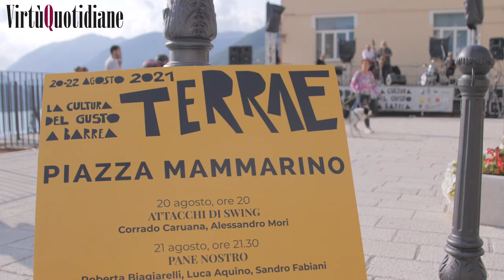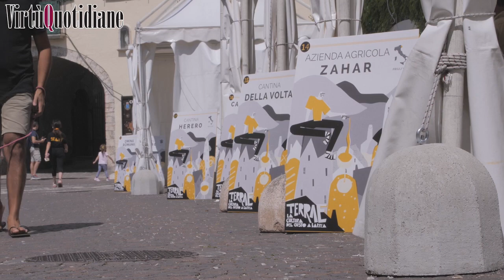“TERRAE”, DA BARREA UN MESSAGGIO PER LA VITICOLTURA ABRUZZESE: PUNTARE SUI VITIGNI AUTOCTONI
BARREA – “Trebbiano e Montepulciano d’Abruzzo con tutte le loro possibili varianti nelle vinificazioni possono ancora dare molto al territorio abruzzese. È vero che bisogna ridurre fortemente i trattamenti, per cui stanno arrivando vitigni resistenti alle fitopatie, ma bisogna puntare sui vini autoctoni e questo significa andare a ritrovare le aree vocazionali in cui questi vitigni esprimono al massimo le loro potenzialità. Mi piacerebbe insomma avere un Trebbiano e un Montepulciano resistenti alle fitopatie, e non dei vitigni che sono internazionali e caratterizzati da aromi genetici che spesso danno le stesse sensazioni organolettiche a prescindere da dove si coltivano”.

È la considerazione che il professor Leonardo Seghetti, agronomo di fama, ha portato all’attenzione del folto e attento pubblico che ha assistito all’incontro finale di “Terrae”, manifestazione che con la collaborazione di tre Università – Parma, Camerino e Teramo – e ben 21 cantine da ogni parte d’Italia e persino una dalla Champagne, ha animato l’intero weekend a Barrea (L’Aquila) con musica, teatro, workshop, videomapping, degustazioni e banchi d’assaggio con il tema dominante del vino e del pane.

“In Abruzzo c’è grande fermento perché ci sono tanti vitigni e molti giovani viticoltori si trovano davanti un panorama vitivinicolo che non è certo quello dei genitori o dei nonni che era incentrato su Trebbiano e Montepulciano”, ha aggiunto Seghetti, “ma si stanno riscoprendo tante varietà autoctone, basti pensare al Pecorino che è passato da pochi ettari degli anni Novanta ai circa 1.800 coltivati su 32mila ettari vitati di oggi, così come la riscoperta di tante varietà della montagna come il Montonico che si adatta benissimo alla spumantizzazione”.

“Oggi l’accoglienza diventa un punto importante per lo sviluppo del territorio, c’è molto da lavorare perché occorre un gioco di squadra”, ha commentato dal canto suo Nicola D’Auria, presidente regionale e nazionale del Movimento turismo del vino, intervenuto allo stesso incontro.

Nella tre giorni di Barrea si è parlato di alimentazione e cultura, nella convinzione che, per dirla con le parole del direttore artistico Paolo Tegoni, dell’Università di Parma, “il cibo è un pretesto per entrare in contatto con il prossimo e arrivare alle arti maggiori, alla musica e al teatro, per un Umanesimo di ritorno che fa la differenza”.

Al centro del dibattito anche due studi sull’alimentazione del passato: dall’esame dei resti scheletrici di un antico safino risalenti al VI secolo a.C., ritrovati in località Convento di Barrea nel 2011, condotto dall’Università di Camerino, è stato possibile ricostruire l’alimentazione dell’epoca che può tornare utile nell’attualità anche alla luce dell’emergenza sanitaria causata dalla pandemia Covid. Secondo lo studio “Centenari” dell’Università di Teramo, invece, è stato rilevato come nei borghi delle aree interne, nell’area del Parco nazionale d’Abruzzo e in quella della Maiella, la longevità deve molto alle abitudini alimentari soprattutto del passato.

"Queste tre giornate lasciano il ricordo di una serie di attività di alta qualità oltre alla vetrina di prodotti di eccellenza. Si sono messe le radici per una seconda edizione perché la manifestazione ha ottenuto un risultato andato oltre le aspettative grazie a un numeroso pubblico e a un incremento delle presenze turistiche", ha commentato il sindaco, Andrea Scarnecchia.

“Terrae-La cultura del gusto a Barrea” è un’idea di Terrae Opificio Culturale Enogastronomico per il Comune di Barrea, aderente all’Associazione dei Borghi Autentici d’Italia, ed è realizzato grazie al sostegno di Parco nazionale d’Abruzzo, Lazio e Molise, Regione Abruzzo, Pro Loco di Barrea, Sci Club Barrea, Cooperativa di Comunità di Barrea con la partecipazione di Università di Camerino, Università di Teramo, Associazione Gastronomi Professionisti, Forno Brisa e Lo Scrigno di Barrea.